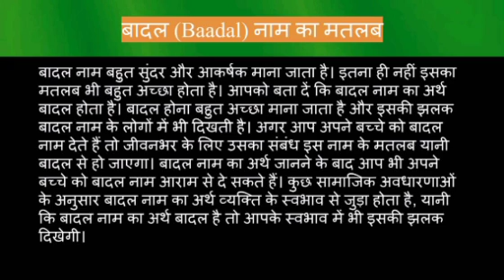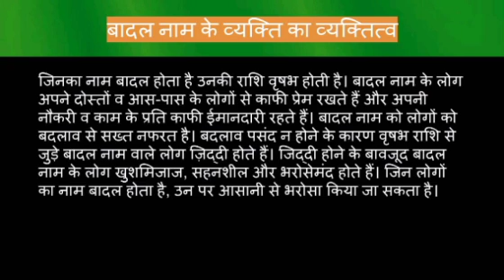Baadal name meaning in hindi | baadal naam ka matlab kya hota hai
Baadal naam ka matlab
Baadal name meaning in hindi
Baadal naam mane k